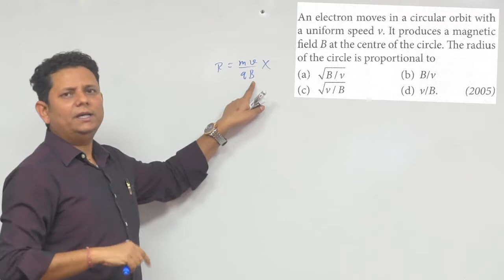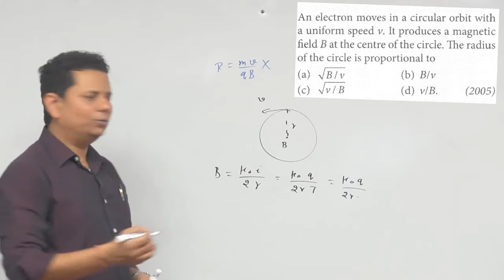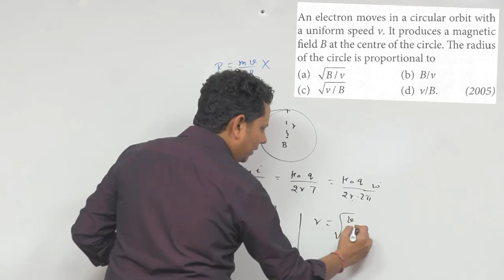An electron moves in a circular orbit with a uniform speed v. It produces a magnetic field B at the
An electron moves in a circular orbit with a uniform speed v. It produces a magnetic field B at the center of the circle. The radius of the circle is proportional to